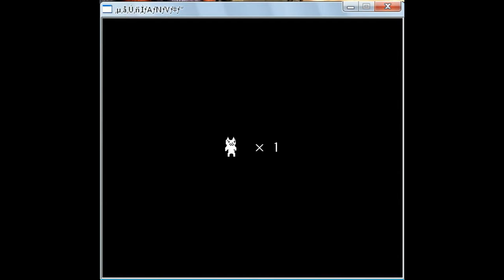Catmario jogando um pouco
curtindo um pouco desse otimo jogo :D